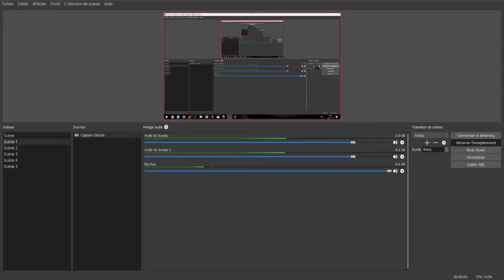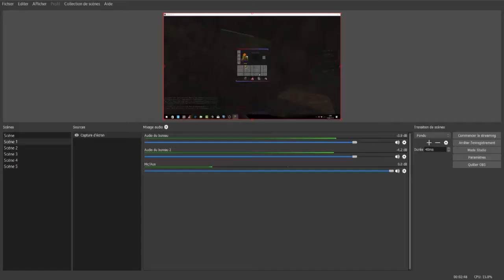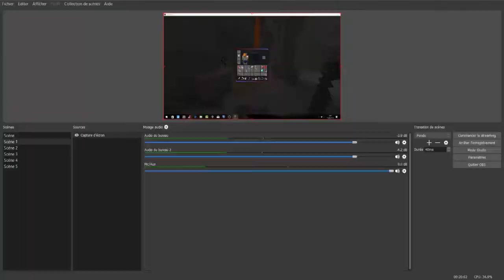Death Note UHC S1 EP1 To2 avec Setrox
Bienvenue pour la saison I de DeathNote UHC !

Règles générales :
-    Activation du PvP à 30  minutes
-    Annonce des rôles à 30 minutes ( Fin épisode 2 )
-    Réduction de la bordure 100 minutes
-    ePvP interdit
-    Stalk interdit
-    Interdiction d’utiliser les messages d’annonces des rôles pour trouver la vraie identité des joueurs
-    Interdiction d’utiliser le seau de lave en PvP dans le nether
-    Interdiction d’utiliser le briquet en PvP dans le nether
-    Maximum de 3 pièces en diamants
-    Utilisation de Canne à pèche/ boule de neige/ œuf de poule interdite en PvP
-    Interdiction d’envoyer des messages privés
-    Pièges aux 00 interdits
-    Tours aux 00 interdites
-    Tout type de minage est autorisé (sauf x-ray bien sur)
-    On commence avec 16 steaks cuits et une pioche en or efficacité 2
-    Fairplay nécessaires (pas de ghost kill, …)
-    Utilisation de chevaux autorisée
-    Fire ASPECT ET FLAME INTERDIT

Règle des effets de potions :
-    Potions de niveau 2 interdites
-    Potions de force nerf
-    Potions de régénération interdites
-    Potions de poison interdites
-    Pommes de Notch interdites
-    Absorption activé

Joueurs

Equipe Orange:

cephyros: SDF

Organisation by Paulo avec l'aide de Malfanax